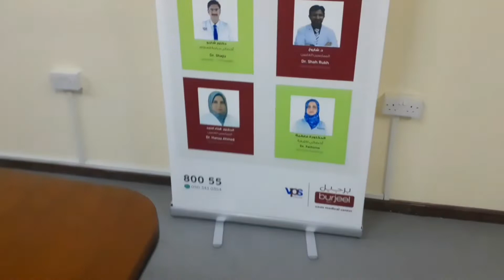Free medical campaign| Bbq day |Weather update |Lunch time